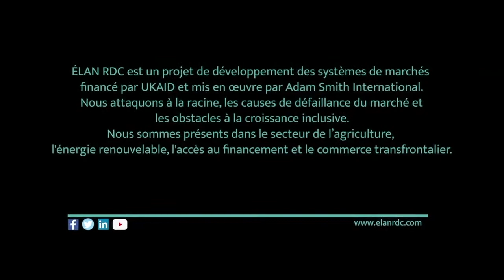Happy International's Women Day from Elan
At Elan, we celebrate women by empowering them as Cooperative members, employees, business owners, customers and suppliers.

We bring our expertise to support our private sector partners to reinforce gender inclusive practices. By collecting and analyzing disaggregated data, by using market insights o to improve marketing campaigns, by raising awareness of partners' staff on multiples benefits of gender inclusion on business performa ce.We help identify gender gaps and seize opportunities to reach more women customers and to improve women employees retention and performance.

When women succeed, we all succeed. Happy International Women’s Day to all women and supportive men who contribute to gender equality in their workplace.